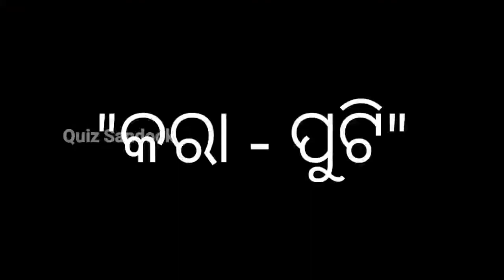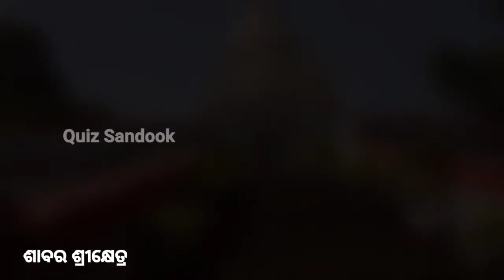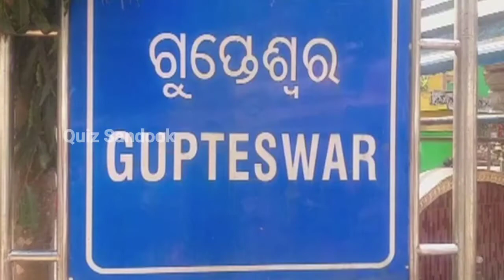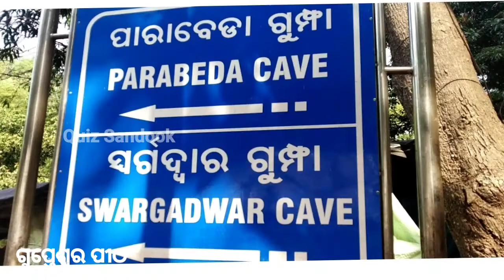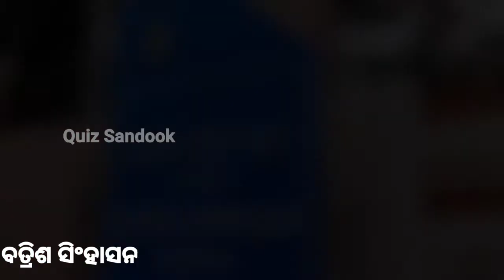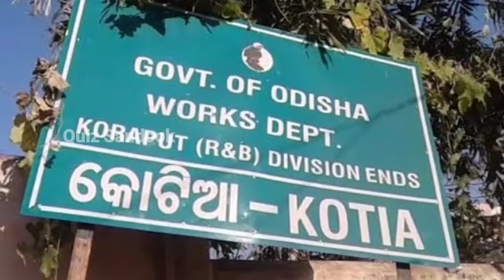Koraput | କୋରାପୁଟ | Koraput Tourist Places | Koraput History | Gupteswar Temple Koraput | Deomali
In this video you can know all about Koraput.

Koraput is a town and a Municipality in Koraput district in the Indian state of Odisha. Koraput town is the district headquarter of Koraput district.
Koraput District located in the backdrop of green valleys contemplating immaculate freshness, was established on 1st April, 1936. Decorated by forests, waterfalls, terraced valleys and darting springs, the District draws the nature loving people. The Koraput District lies at 17.4 degree to 20.7 degree North latitude and 81.24 degree to 84.2 degree east longitude. The District is bounded by Rayagada in the east, Bastar District of Chhatisgarh in the west and Malkangiri District in the south. As far as the history of the District is concerned, the region of Koraput existed far back in the 3rd century BC when it belonged to the valiant and dreaded Atavika people. The region was ruled by several dynasties, like Satavahans, Ikshvakus, Nalas, Ganga kings and kings of Suryavanshi, who nominated the Koraput region before the arrival of British. Finally the Koraput became a District in the year 1936.
In our koraput Sabar Srikhetra, Gupteswar temple, mukteswar temple, deomali etc beautiful tourism are present.
our koraput is full of agricultural and forest lands.

Asa bulijiba

Chapters

00:00 - Intro
00:43 - History of koraput
02:21 - History of Sabar srikhetra
04:16 - Baba gupteswar temple Koraput
05:37 - Mukteswar & tarini temple
06:50 - Deomali hill
07:12 - Damanjodi
07:27 - Batris singhasan
08:06 - Kolab dam & raniduduma water fall
08:33 - Sunabedha
08:45 - Jain matha, subei
09:03 - Baleda Dam
09:29 - Rest of Koraput
10:07 - Why
10:46 - Outro

koraput tourist place

ଭିଡ଼ିଓଟି ଭଲ ଲାଗିଲେ ଗୋଟିଏ ଲାଇକ୍,କମେଣ୍ଟ,ସେୟାର୍ ଏବଂ ସବସ୍କାଇବ୍ କରିବାକୁ ଜମାରୁ ଭୁଲିବେ ନାହିଁ |

ଧନ୍ଯବାଦ୍ |

Channel Does Not Promote Or Encourage Any illegal. The Channel is No Way Responsible For Any Misuse Of The Information.